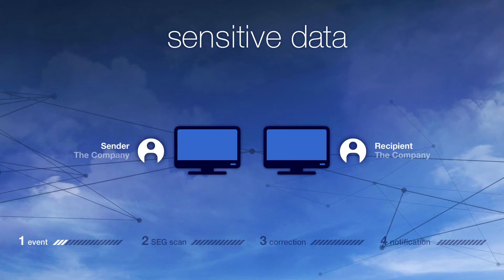Secure Exchange Gateway solution by Airbus Defence and Space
Airbus Defence and Space developed in cooperation with the German Federal Office for Information Security (BSI) the Secure Exchange Gateway. Secure gateways allow the automated data exchange between networks with HIGH and LOW security classification levels without unauthorised loss of information.